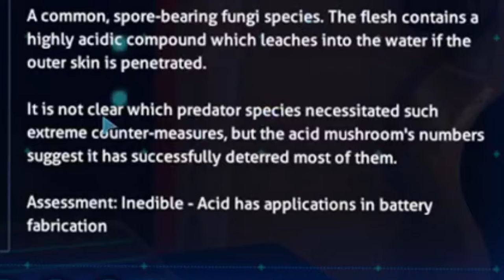Subnautica | 1 - Non-Vegetarian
Delicious.